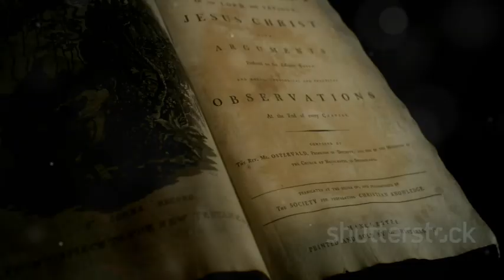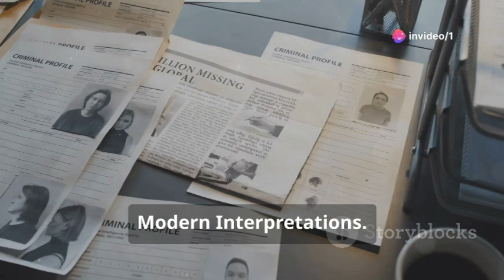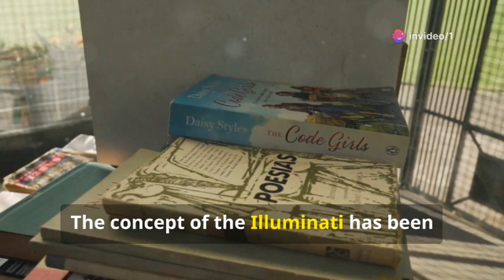WHAT THE... ILLUMINATI FACT & FICTION!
The Illuminati is often described as a secret society, real or imagined, that is believed to wield significant power and influence over world events. Originally, the term referred to the Bavarian Illuminati, an Enlightenment-era group founded in 1776 by Adam Weishaupt in Germany. This group aimed to promote rational thought, secularism, and the separation of church and state, challenging the prevailing religious and political institutions of the time.

The Bavarian Illuminati operated with a hierarchical structure, similar to Freemasonry, and attracted intellectuals and influential figures who shared its Enlightenment ideals. However, it was disbanded in the late 1780s by the Bavarian government due to fears of subversion.

In modern times, the Illuminati has become a focal point of numerous conspiracy theories. These theories suggest that the Illuminati is a secret, powerful organization that manipulates global events to establish a "New World Order." While these claims have no credible evidence, they have deeply permeated popular culture, leading to the portrayal of the Illuminati in books, films, and music as an all-powerful entity pulling the strings behind major world events. Despite its historical roots, the Illuminati is more commonly associated with these speculative and sensationalized ideas in contemporary discourse.

This description includes both historical facts and widely held beliefs that are often found in conspiracy theories. It is important to approach the subject critically and recognize that many claims about the Illuminati's influence on world events are unfounded and should be viewed with skepticism.